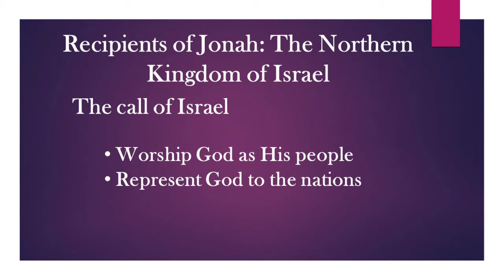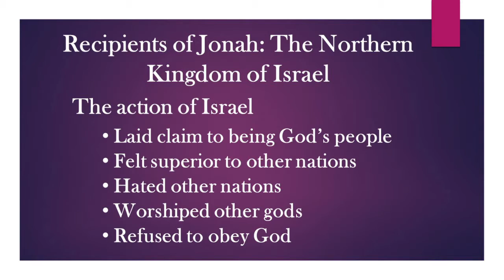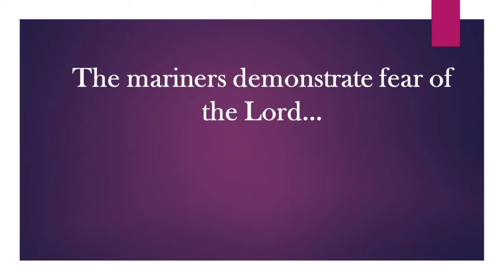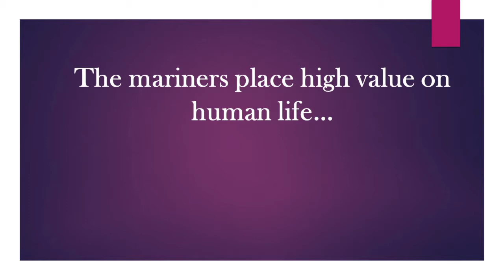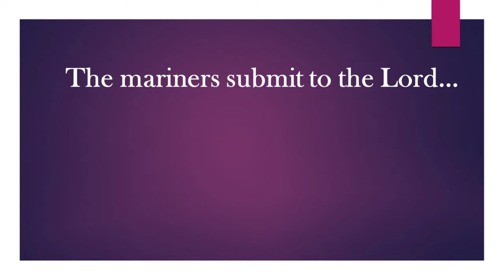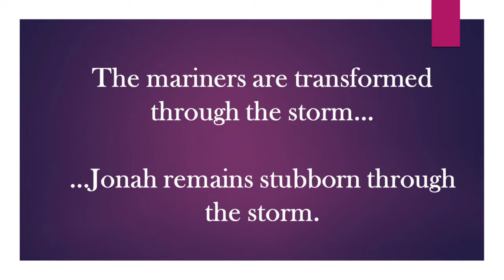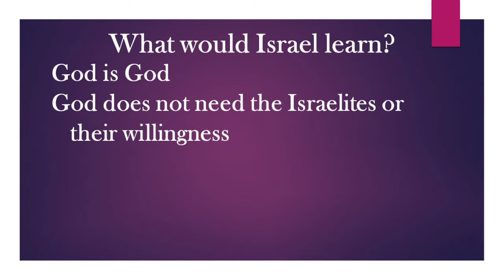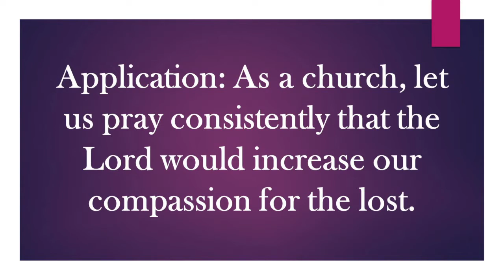10/25/2020 Jonah 1:7-16 God's Perfect Purpose of Compassion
Jonah is fleeing the presence of the Lord, meanwhile, God takes this detour and uses it to rescue some mariners, not physically, but spiritually. We can try to avoid spreading God's compassion, but He will use that too for His compassionate purposes